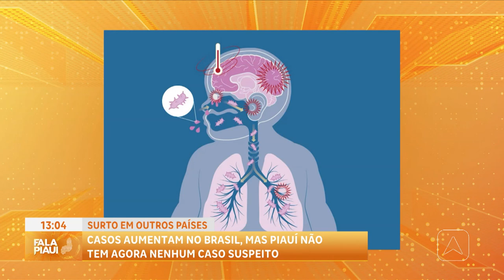Coqueluche: casos aumentam no Brasil